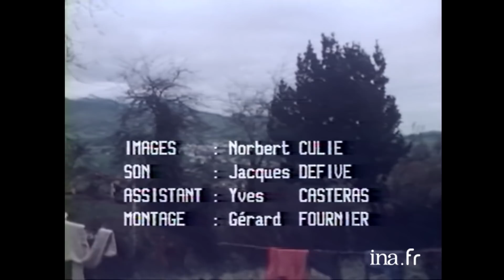1982 : Comment vivre en marge du système ? | Archive INA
L'hiver des hippies | France 3 | 17/02/1982
Reportage sur les jeunes "néoruraux" venus s'installer dans les montagnes de l'Ariège dans les années 70. Ils habitent à la ferme ou sous la tente, vivent de l'artisanat ou de l'élevage. Ils évoquent ce qui les a motivé à quitter la ville : l'amour de la nature mais aussi le refus du travail salarié. Parmi eux, Jimmy l'américain, dit "Crow Bear", évoque le mouvement hippy dont il a fait partie.